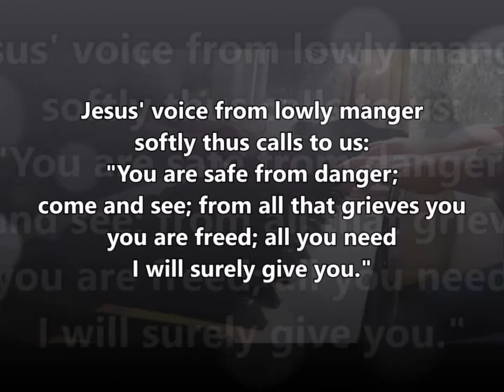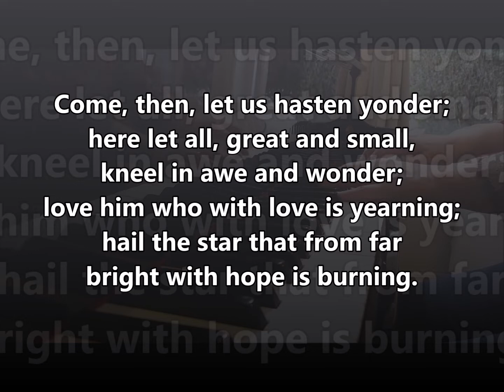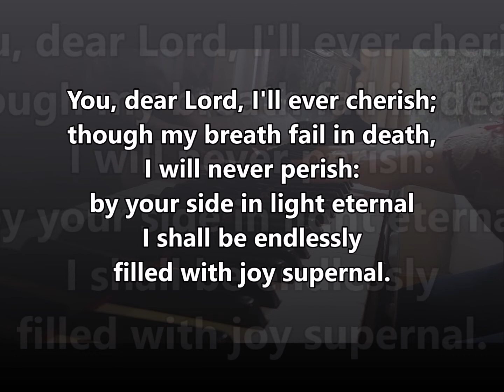All My Heart Again Rejoices | ELW 273